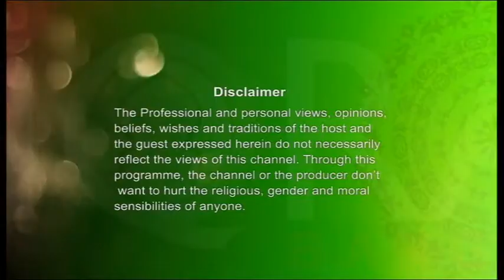Islamer Shikkha Episode 73 Part 1 By Maulana Tajul Islam (Hazrat Musa A.S and Hazrat Khijir A.S)